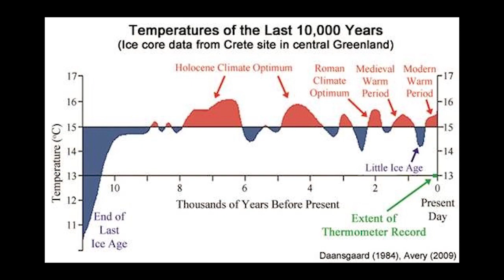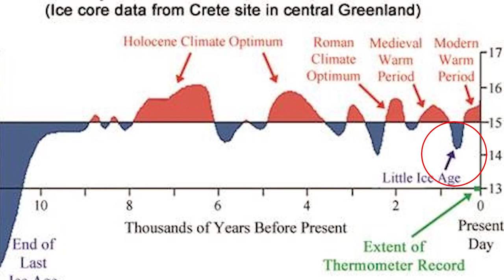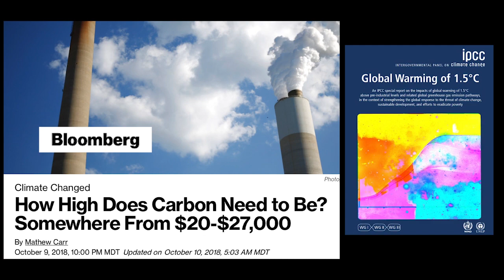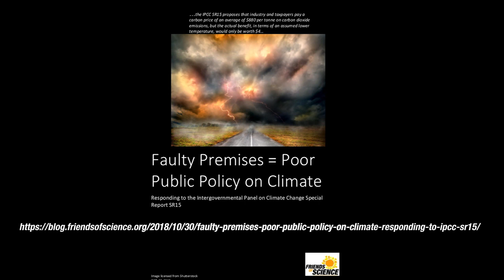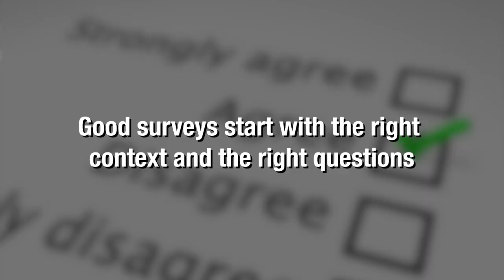Is Abacus Data asking the right questions on Climate Change?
On Nov. 4, 2018, Abacus Data issued the results of a survey related to politicians and the public perception of climate change and climate policies. They asked a bunch of questions. but in this video, we ask YOU if you think they asked the right ones. Is it fair to ask a question about carbon taxes - if you don't tell people the numbers involved? And then conclude, in the absence of that information, that people 'agree.' Is it fair to ask people if there is global warming, without mentioning that we are warming from the Little Ice Age, a natural period so cold, that people dropped dead in the streets? No one really knows why it warmed up from that time, or why we are about as warm as the period before the Little Ice Age known as the Medieval Warm Period. Obvious some kind of natural cycles affect climate, but Abacus asks Canadians if politicians can 'solve climate change.' That's just unicorn thinking. Abacus Data poll